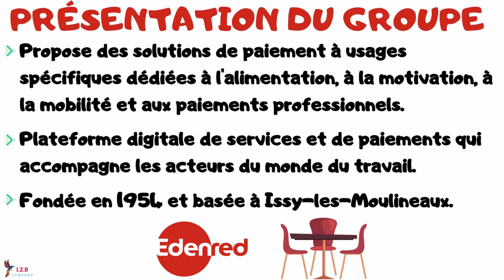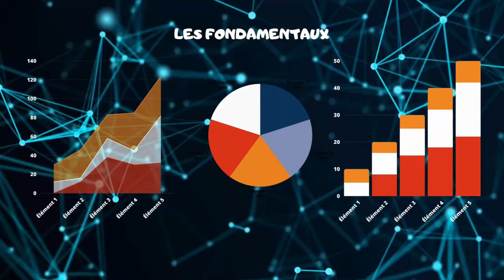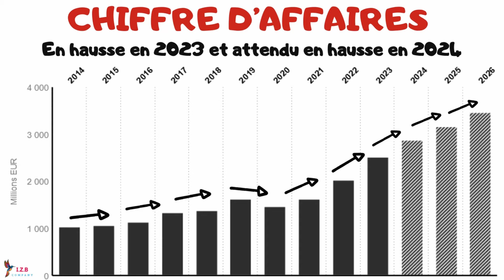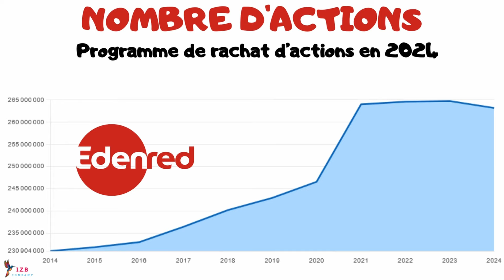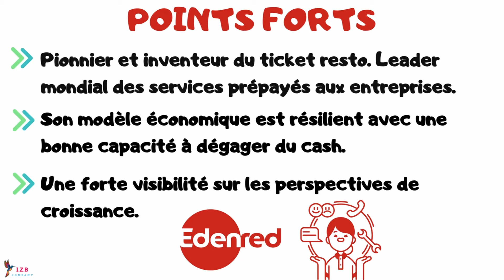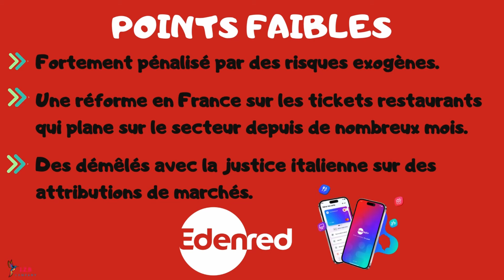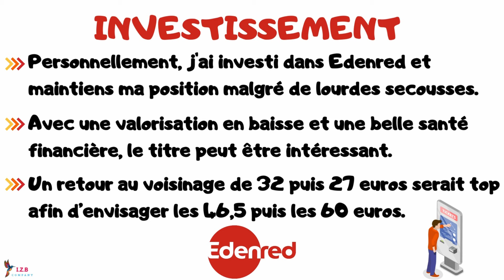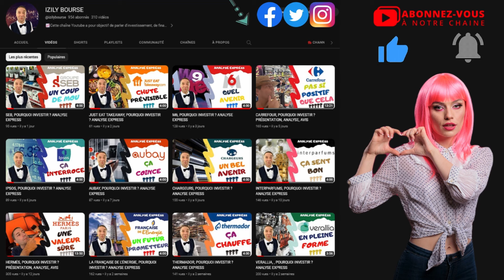EDENRED, FAUT-IL INVESTIR ? ANALYSE EXPRESS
Bienvenue sur la chaîne IZILYBOURSE, la chaîne qui te rend la bourse et l'investissement plus facile. Aujourd'hui, je propose de te présenter mon analyse express de la société edenred.
Faut-il investir dans edenred ?

MES COURTIERS
🎁 TRADE REPUBLIC : Jusqu'à 25€ offerts et une action gratuite avec le lien

(Promotion pour les nouveaux abonnés uniquement)

MES SCPI
💰Investissez sur les plus belles SCPI du moment via Louve Invest  :
🎁Bénéficiez d’une prime allant jusquà 75 euros grâce au parrainage 👇

MES CROWDFUNDING
🎁 LA PREMIÈRE BRIQUE : Bénéficiez d’un bonus de 1% sur chacun de vos investissements : 👇

🎁 RAIZERS : Bénéficiez d’un bonus de 100 euros sur votre 1er investissement : 👇
(code sriffaud-53035)